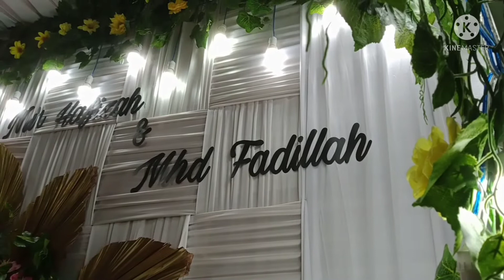Lamaran || Bo'eng & Fizah